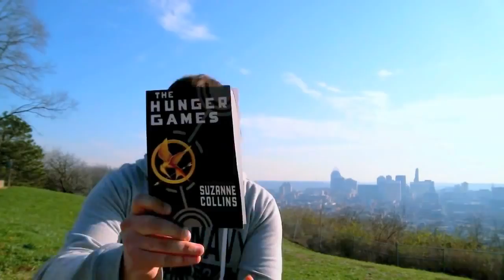Awkward Book Review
Today I sat in a park and awkwardly reviewed The Hunger Games for you guys. It was super awkward!